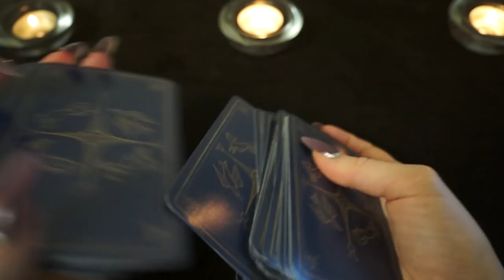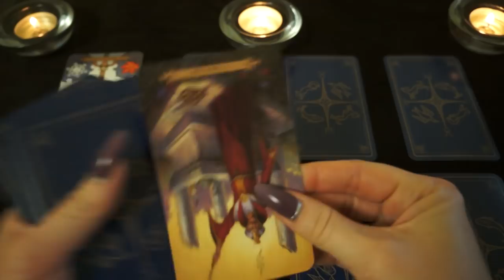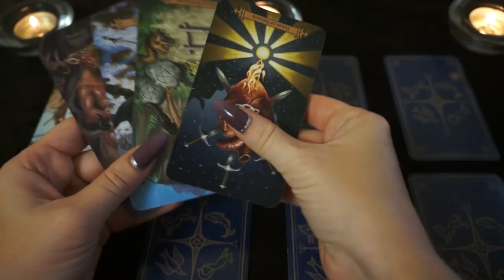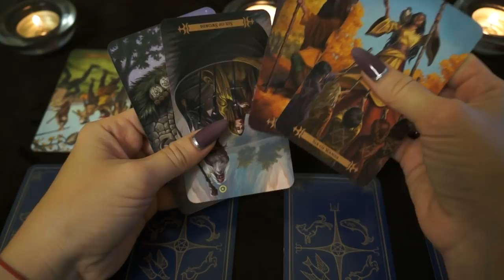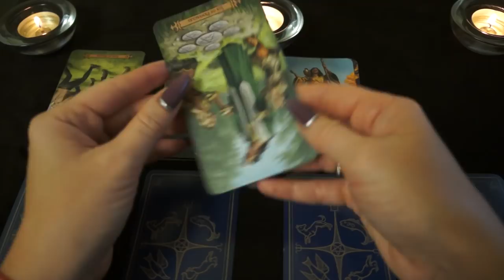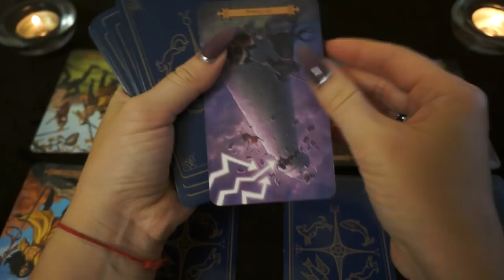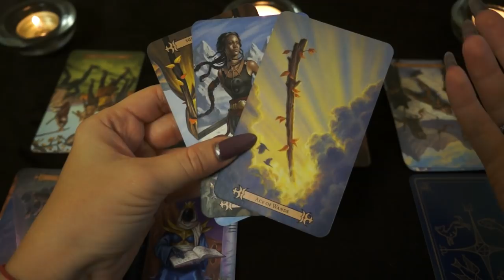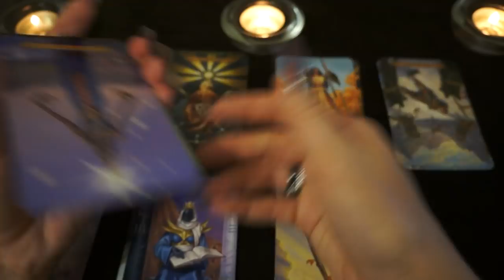"Интернет-роман. Перспективы."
Тайм - код:
1 вариант - 01:50
2 вариант - 02:55
3 вариант - 04:23
4 вариант - 06:15
5 вариант - 07:02
6 вариант - 07:43
7 вариант - 08:54
8 вариант - 09:45